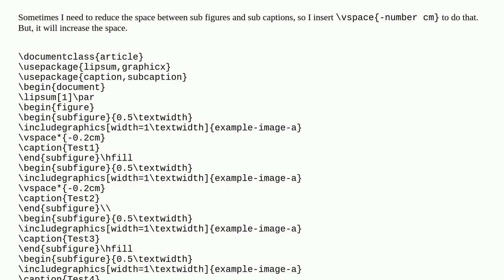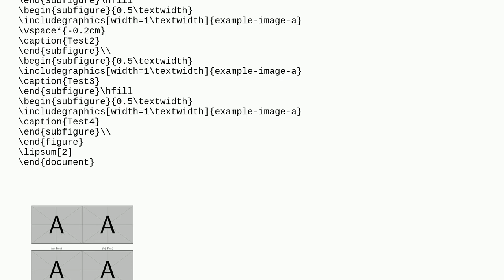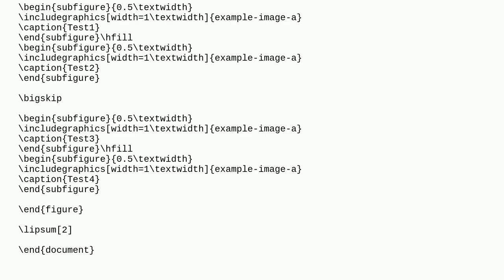"\vspace{-number cm}" between "subfigure" and "subcaption" works in back direction in LaTeX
A special thanks goes out to the community

  vspace subcaption